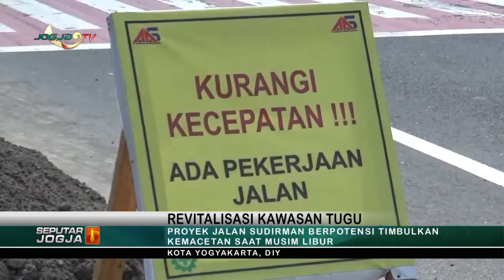PROYEK JALAN SUDIRMAN BERPOTENSI TIMBULKAN KEMACETAN SAAT MUSIM LIBUR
Jogja tv - Kabar Berita Hari Ini seputar Jogja -  PROYEK JALAN SUDIRMAN BERPOTENSI TIMBULKAN KEMACETAN SAAT MUSIM LIBUR

1. Berita Seputar Jogja, Senin - Minggu,   : Pukul 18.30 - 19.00 WIB.
2. Klinong-Klinong Campursari    : Kamis 19.30 WIB
3. Bincang Hari Ini
4. Dokter Kita